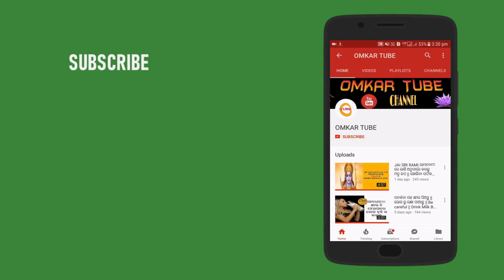ଦୀପାବଳିରେ ଲକ୍ଷ୍ମୀପ୍ରାପ୍ତି ପାଇଁ ନିଜ ମୁଖ୍ୟଦ୍ଵାରରେ କରନ୍ତୁ ଏହି ଉପାୟ | Diwali Re LaxmiPrapti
Happy Diwali 2019 | Diwali only for wealth creation | Depavali only for peace and prosperity | diwali tips for luck and fortune.

Hello Guy's ...Welcome to Omkar Tube

Any query comment us

Ajira Dinati Apanka pai mangalamaya Hau Eha Omkar Tube Channel tarafaru Sri JAGANNATH nka Nikatare  parthana.